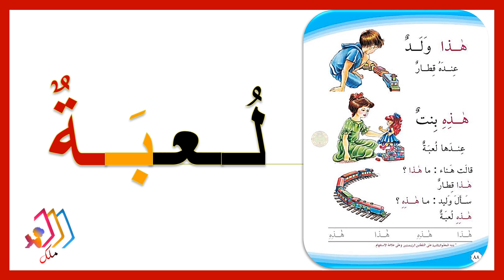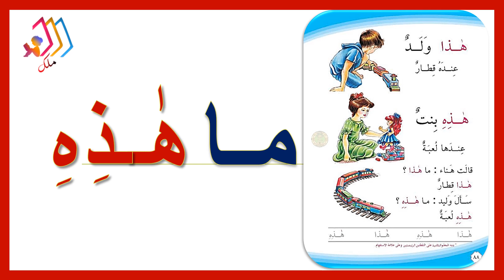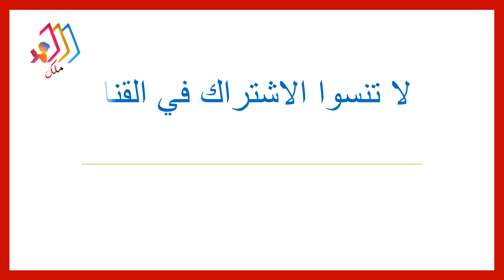هذا ولد تهجي بالطريقة المقطعية للصف الاول الابتدائي قناة ملك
مَلك
بوق نديم
قراءة الصف الاول دار نوري
تهجي دار نوري
لغة عربية
قراءتي
 هذا ولد هذه بنت تهجي ابجدي ومقطعي